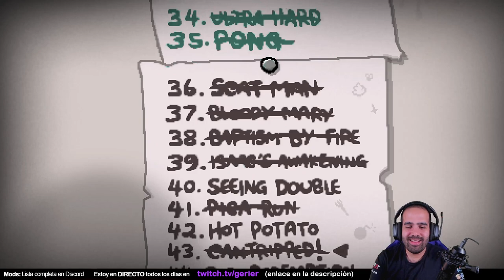ABRIENDO EL MAPA ENTERO CON LA RED KEY (Red Redemption) • Isaac Repentance - Episodio 251